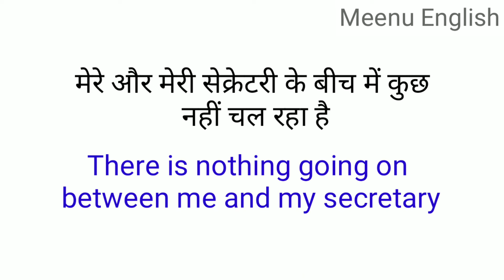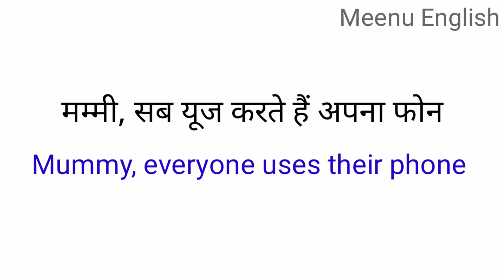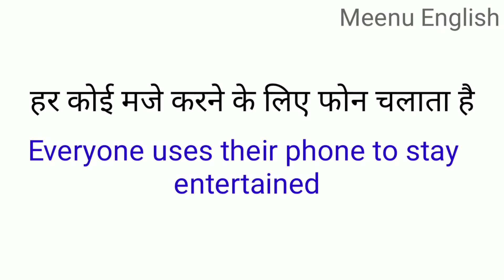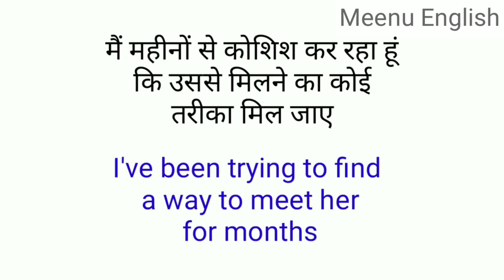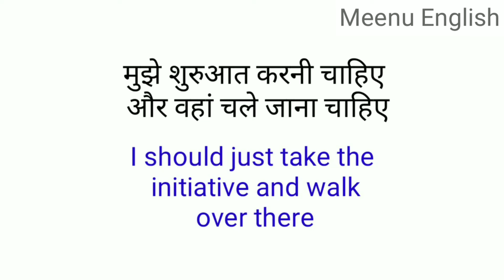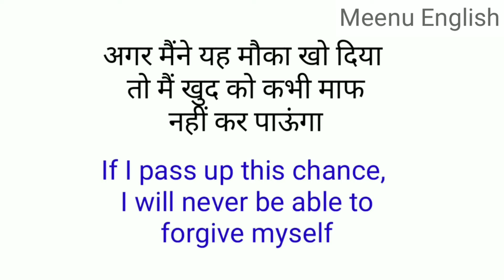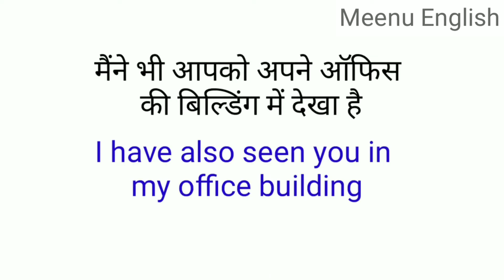Husband ❤ Wife Interesting Conversation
English Speaking Practice for Beginners  || Daily Use English Sentences || hindi to English, @meenuenglishspeaking

angrezi kaise sikhe
read English
English speaking course
English learn
अंग्रेजी सीखने का आसन तरीका
learn English vocabulary
English speaking
Vocabulary practice
word meaning
English speaking
English conversation